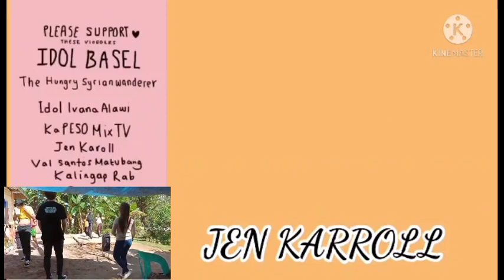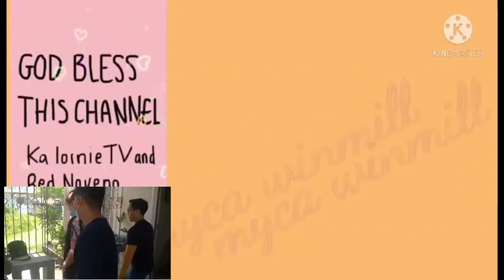LATEST UPDATE KAY LOLA DORETHEA | BAGONG BAHAY BAGONG BUHAY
LORNIE TV PRESENTS:
LATEST UPDATE KAY LOLA DORETHEA | MAY BAGONG BAHAY